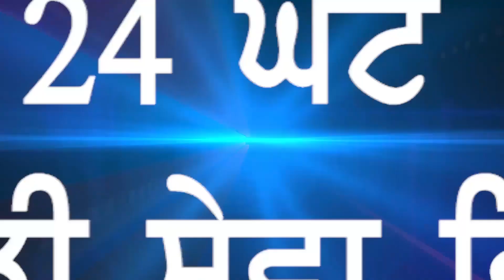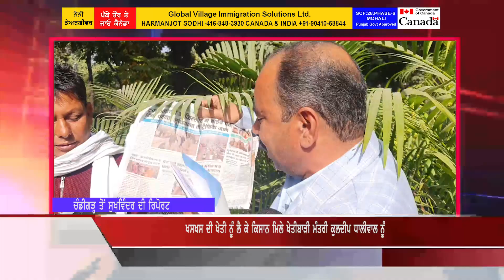Covid ਫੈਲਣਾ, ਸਭ ਬਹਾਨਾ ਹੈ- Rahul Gandhi